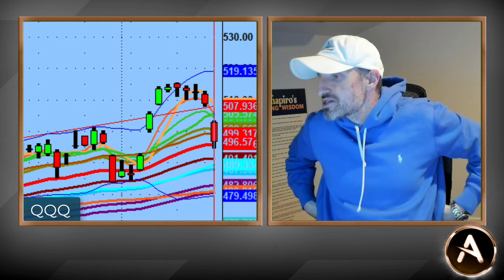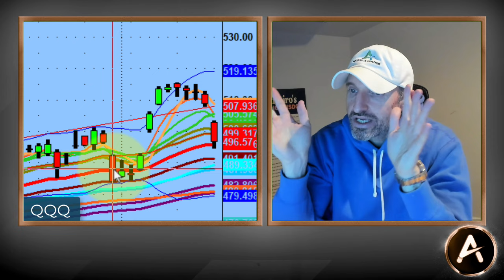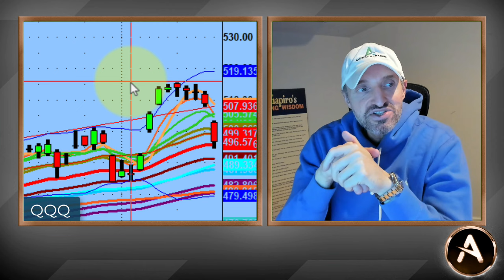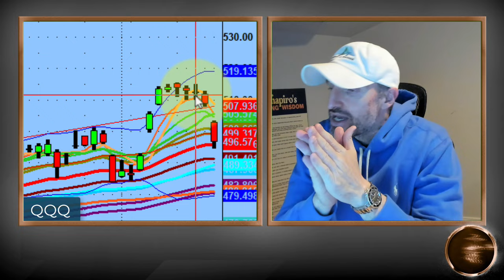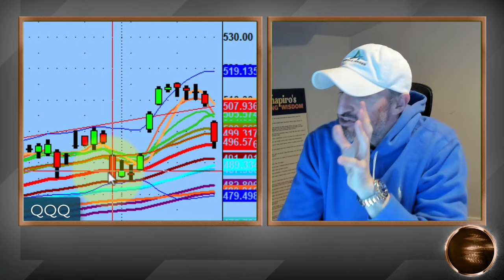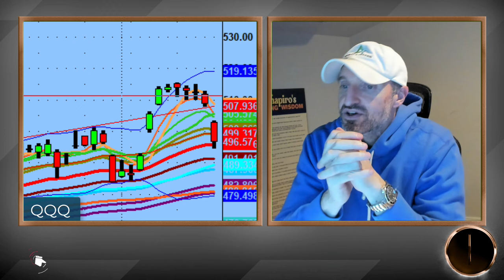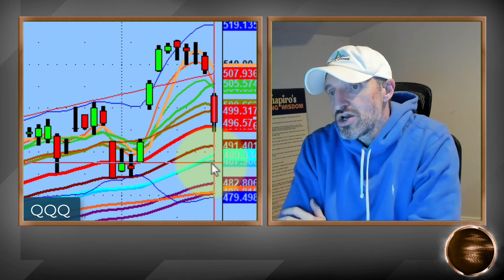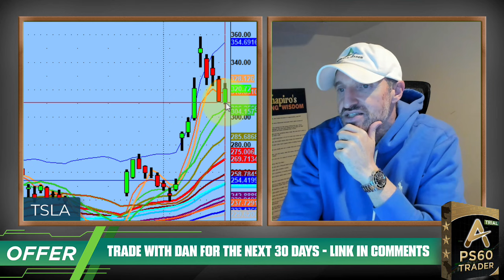Technical Analysis Had All The Clues For Market Direction This Week. | What About Next Week? PS60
The market soared after the election. Then it leveled out and the last few days it has taken a beating to the downside.

The $QQQs sitting on the 34 EMA and could test the 50 Day MA. If you have been watching my videos you know there will be a conversation to be had when that happens.

$TSLA, $PLTR, $MSTR, $NVDA and more were all great plays this week.

💚 COMMUNITY SUPPORT 💚